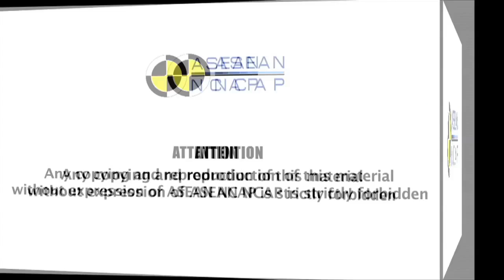ASEAN NCAP - VW Polo Sedan crash test - 4 star safety rating